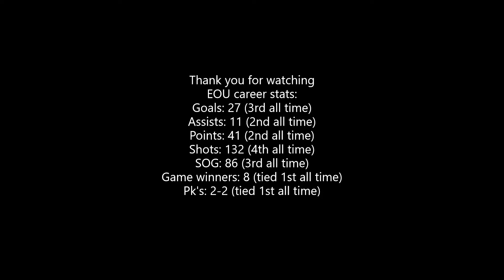Mackinley Gregus - Class of 2022 - Forward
My EOU career highlight video.